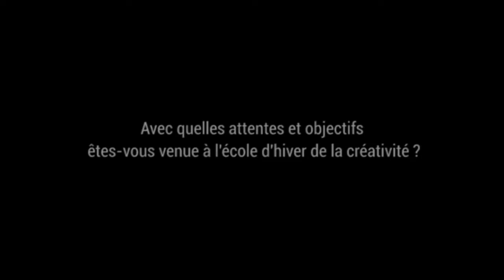Ecole d'Hiver de la Créativité : témoignage de Véronique Favre Bonte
Témoignage de Véronique Favre Bonté, Maître de conférence en gestion, Université Savoie Mont-Blanc.
Découvrez le programme de l'édition 2017, du 15 au 17 mars

00:06 Avec quelles attentes et objectifs êtes-vous venu à l'école d'hiver de la créativité de Grenoble ?